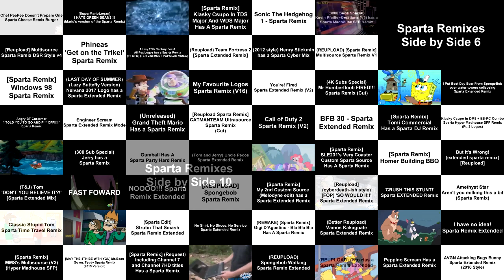Sparta Remixes Ultimate Side by Side 1 (SRLMQK 2006 Version)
Inspired By:Sparta Remix Lightning McQueen Kid 2006